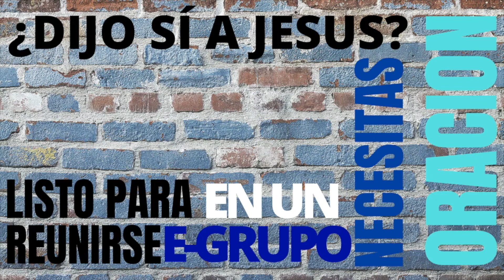Mensaje Del domingo: Un Movimiento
Servicio en vivo | Somos la Iglesia CityLife, desde Los Angeles - California. Conectate con nosotros: lunes a viernes 7am / 7:30am (en ingles) | domingo 9am / 12pm / 10:30am (en ingles) / 1pm VidaKids ... tiempo pacífico.

Si quiere saber mas de CityLife visita nuestra página web y nuestro canal oficial en youtube

Recuerda usar los # siguiente: citylifela citylifeencasa brillajesus elevatualabanza /